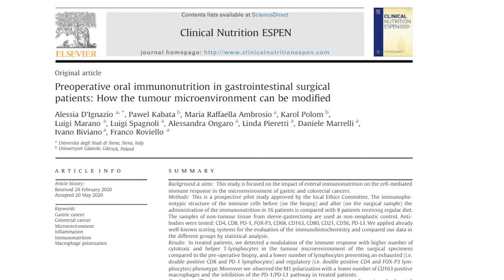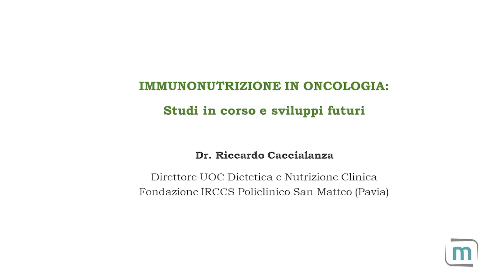Immunonutrizione: Favorevole sul sistema immunitario nella modulazione del microambiente tumorale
Recentemente sono stati pubblicati su “Clinical Nutrition ESPEN” i risultati di uno studio condotto dal gruppo del prof. Franco Roviello dell’Università di Siena sull’influenza dell’immunonutrizione nella modulazione del microambiente tumorale in senso favorevole all’aggressione di tumore a esofago, stomaco e intestino.

Prof. Franco Roviello, come siete arrivati a disegnare questo studio?

“Studi precedenti condotti in pazienti sottoposti a chirurgia oncologica, soprattutto addominale, avevano evidenziato un ruolo antinfiammatorio dell’immunonutrizione (‘Impact’, nutrizione medica a base di arginina, acidi grassi omega-3 e nucleotidi) somministrata nel periodo peri-operatorio, da 5-7 giorni prima dell’intervento chirurgico, fino a 10-15 giorni dopo.  Quindi ci siamo chiesti che tipo di influenza potesse esercitare Impact sul microambiente tumorale, cioè su quell’area intorno al tumore dove hanno luogo diversi fenomeni importanti per lo sviluppo e diffusione del tumore stesso”.

Quali sono i risultati principali della vostra ricerca?

“In pazienti sottoposti a intervento chirurgico per tumore a esofago, stomaco e intestino, la somministrazione di Impact (2 brick al giorno) nei 7 giorni precedenti l’intervento chirurgico ha portato a una modifica del microambiente tumorale, valutato mediante biopsia pre- e post-operatoria, che non si è osservata nel gruppo di controllo non trattato; in particolare si è osservato, nel campione bioptico, un aumento della popolazione linfocitaria aggressiva verso il tumore (linfociti T citotossici e T helper) e una riduzione dei linfociti cosiddetti exhausted (linfociti Treg), cioè quelli che riducono la forza della risposta immunitaria contro agenti estranei.
Inoltre – spiega Roviello – si è verificata una polarizzazione dei macrofagi verso la popolazione M1, anche questo un segnale di maggior attività citotossica del sistema immunitario.

Questi dati erano inattesi: era difficile immaginare che la nutrizione, per quanto specifica nella sua azione sul sistema immunitario, potesse esercitare questa modulazione del microambiente tumorale, per certi aspetti simile a quanto si osserva con farmaci ad azione immunologica.
Qui si evidenzia inoltre una proprietà potenzialmente utile per il paziente oncologico, che va oltre la somministrazione di calorie e proteine: l’immunonutrizione è in grado di agire sulla composizione linfocitaria del microambiente tumorale, facendone quindi la nutrizione d’elezione per questi pazienti”.

Una conferma in questa direzione viene dal dr. Riccardo Caccialanza, direttore UOC Dietetica e Nutrizione Clinica IRCCS Fondazione San Matteo di Pavia.

“L’immunonutrizione, negli anni, si è dimostrata efficace nel ridurre il rischio di complicanze post-operatorie e la durata della degenza dei pazienti sottoposti a chirurgia oncologica maggiore; tuttavia, il crescente interesse nell’immunomodulazione – conferma Caccialanza – sta evidenziando nuove potenziali applicazioni di questo tipo di nutrizione, nel ridurre i meccanismi di tumor escape e i marker infiammatori durante trattamento integrato chemioradiante”.

A questo proposito il suo gruppo sta conducendo uno Studio per valutare l’efficacia dell’immunonutrizione nella tolleranza al trattamento chemio-radioterapico nei pazienti con neoplasia cervico-cefalico.

“Lo scopo è valutare, in uno studio clinico multicentrico, controllato e randomizzato, in aperto a 2 gruppi paralleli di trattamento, l’efficacia di una supplementazione nutrizionale orale con Impact rispetto ad una miscela standard, in aggiunta al counseling nutrizionale, nel migliorare la tolleranza al trattamento CT-RT in pazienti con neoplasie del distretto cervico-cefalico. Inoltre, vorremmo valutarne l’effetto sullo stato nutrizionale, l’immunocompetenza e la comparsa di eventi avversi. È un progetto ambizioso che vede coinvolti diversi Centri italiani, ma anche un esempio virtuoso di sinergia tra tutti gli attori coinvolti nel processo di cura del paziente oncologico”.

Ne parlano il prof. Franco Roviello - Direttore UOC Chirurgia Oncologica AOU Senese (Si) e il dr. Riccardo Caccialanza - Direttore UOC Dietetica e Nutrizione Clinica presso la Fondazione IRCCS Policlinico San Matteo di Pavia.

Guarda l’articolo su MedlifeTV ➡️